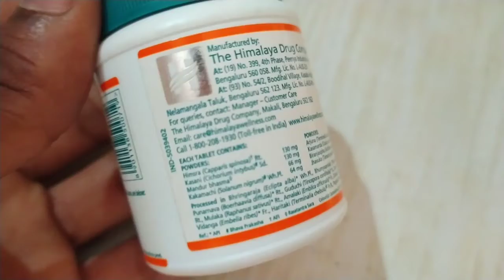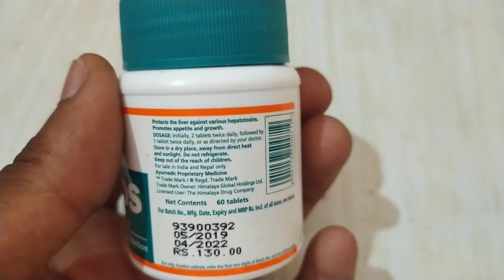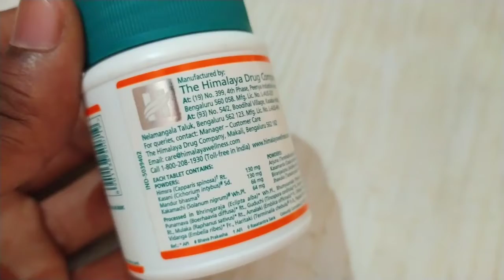Liv 52 Ds Tablet All Details⚡In Hindi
Hello Everyone Aaj Ke Is Video Me Hm Baat Krne Wale Hai Liv 52 DS Tablet Iske Fayde Aur Nuksan Aur Kaise Istemaal Kre Yh Sabhi Batte Is Video Me Hm Baat Krne Wale Hai